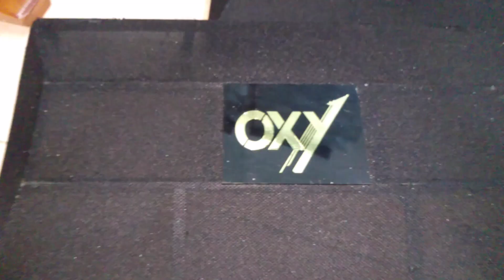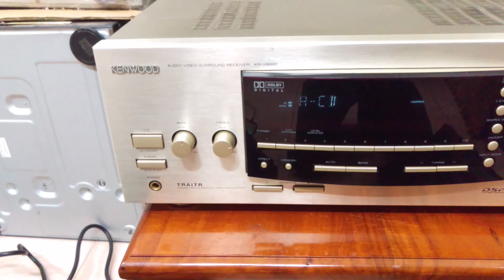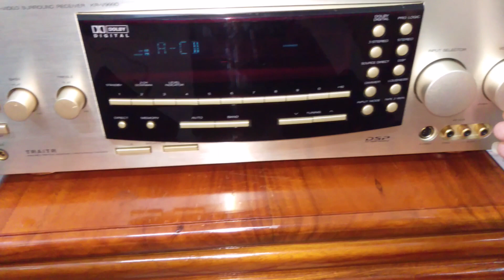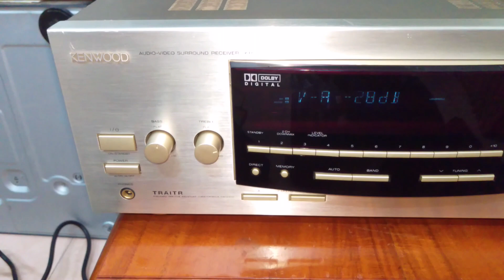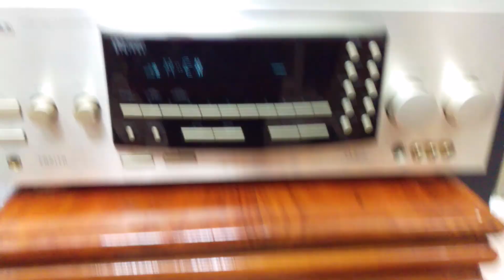( Đã bán) Loa Tay Karaoke Pioneer CS-V17 Giá 2t5